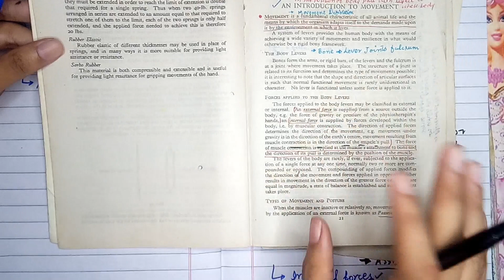An introduction to movements | Kinesiology Chapter no 2 | Part 1 | In Urdu & Hindi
Welcome to the kinesiology lecture series in which we will be covering the book " The Principles of Exercise Therapy" by Dena Gardiner. In this video series, we explore Chapter no 2 "An Introduction to Movement "
 Join us now, as we explore Chapter 2 of Dena Gardiner's Kinesiology book!